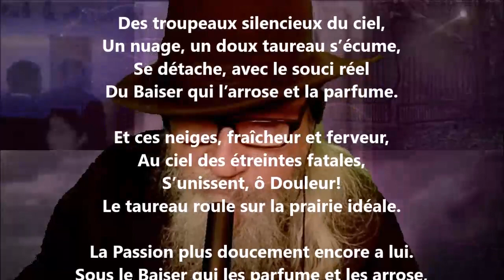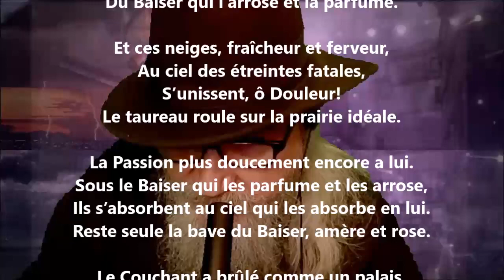Ciels - Germain Nouveau lu par Yvon Jean